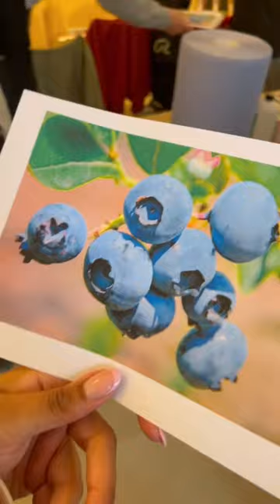Bin so happy den Workshop machen zu können :D